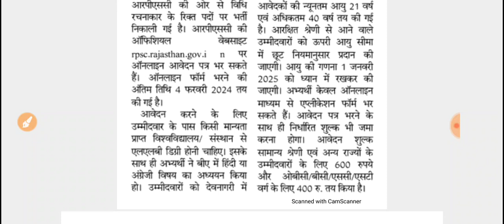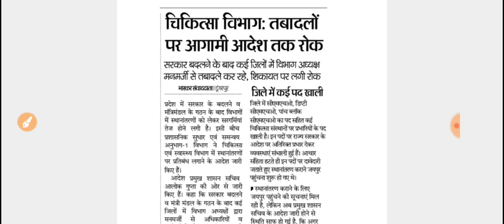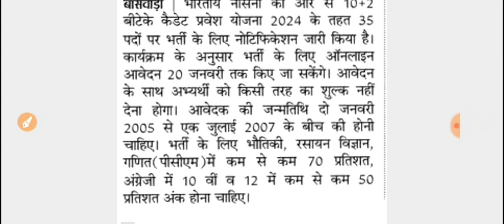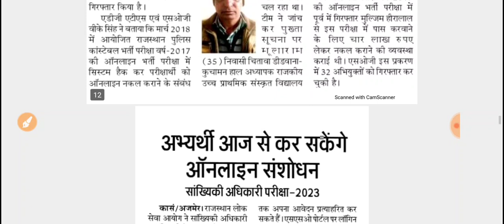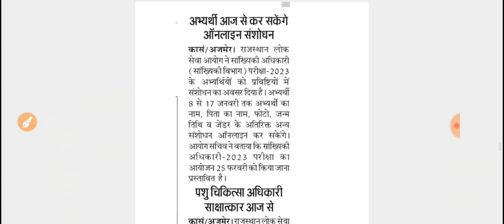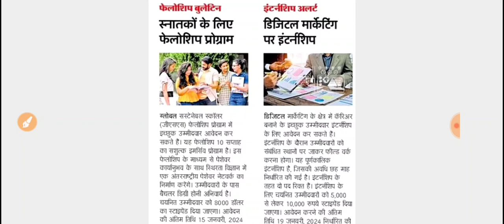Rajasthan Shiksha Samachar 8 January 2024/राजस्थान शिक्षा समाचार - 8 जनवरी 2024 Education News